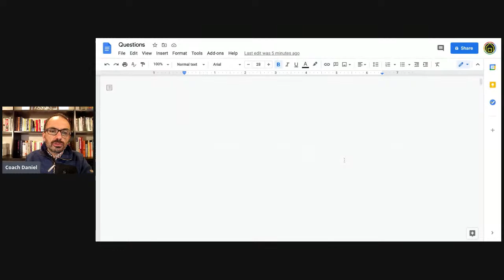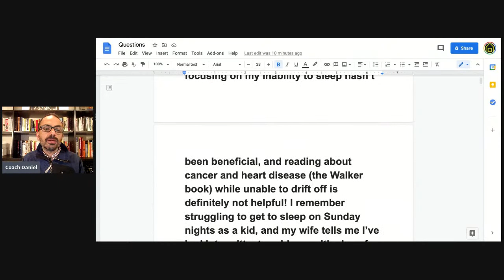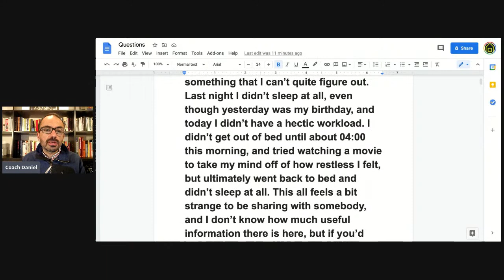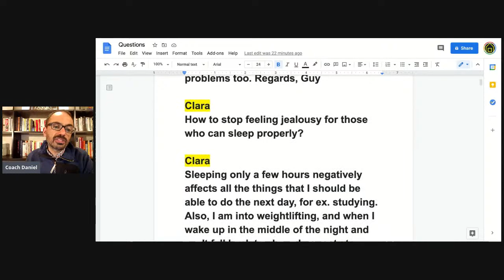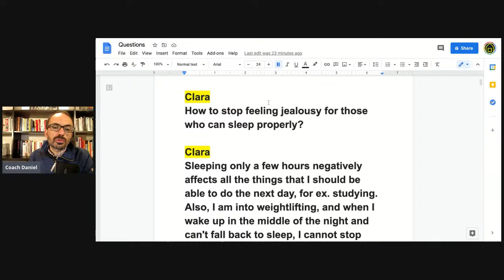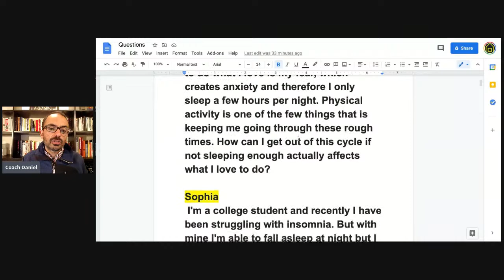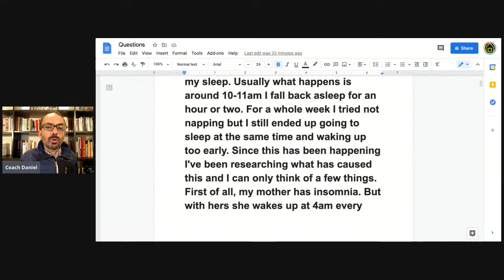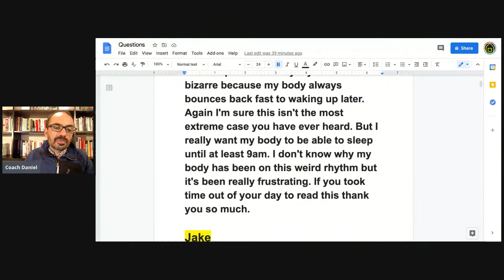Open class #73: To Lara, Guy, Clara and Sophia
Lara has had depersonalization experiences and the world seems unreal, could this be sfi? Guy is a therapist who has struggled with sleep for 10 years. But trouble falling asleep is new. Clara wonders how not to be jealous at others who sleep. Sophia gets up the same time no matter when she goes to bed, and this is becoming a problem.

Do you have trouble sleeping? Can’t sleep? Have questions about insomnia or sleep?

Please submit here and we will try to respond soon in an Open class episode.

Would you like to work with a sleep coach and/or learn more? Awesome! Here are some great options:

- BedTyme, a sleep coaching app for iOS and Android.
- Daniel’s book Set it & Forget it on Amazon.

The self coaching program is perfect if you like learning through video and want to join a group on your journey towards sleeping well.

Best!